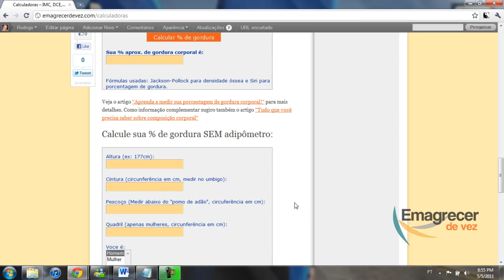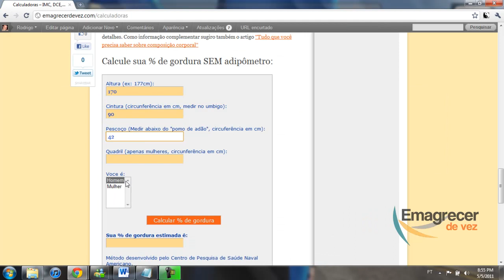Como Calcular sua porcentagem de gordura corporal SEM adipômetro - Emagrecer De Vez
Este vídeo mostra um método simples e fácil para você calcular sua porcentagem de gordura corporal em casa e sem precisar do adipômetro. Este artigo faz parte do artigo "Como calcular sua porcentagem de gordura corporal SEM adipometro" do site Emagrecer De Vez!
Um abraço!